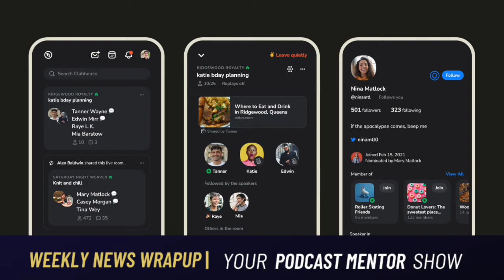Facebook Quits Podcasting? iHeart NFT Podcast and Spotify Introduces LIVE PodcastNews Week of 4.10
Facebook Quits Podcasting? iHeart NFT Podcast and Spotify Introduces LIVE PodcastNews Week of 4.10 - Podcast Clips

In this video you'll learnthe layert podcast news for the week of April 10th. Discussing how Facebook maybe walking away from Podcasting  in addition to iHeart brining NFTs into the podcasting workd and much more.

About Your Podcast Mentor Show with Jonathan Jones:
If you’re an entrepreneur, small business owner, or content creator looking to position yourself as an authority and create a podcast your audience desires, then this is the show for you. I'll cover current events, podcast strategy, and even tools that I am using and so much more. All to eliminate the guesswork and to help you launch your podcast with ultimate success. So you’ll no longer have to ask these questions, "What equipment do I need to start a podcast? What is the best way to launch? How can I get more downloads? What does it take to grow my podcast? Be sure to join us every Wednesday for new episodes on how you can Start, Launch, and Monetize your own podcast. Follow the podcast on Instagram @YourPodcastMentorShow